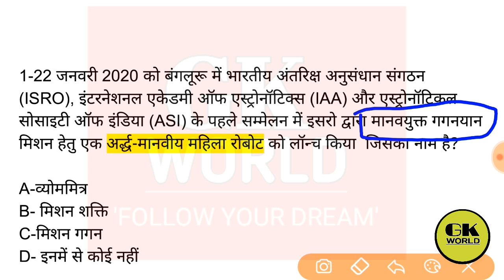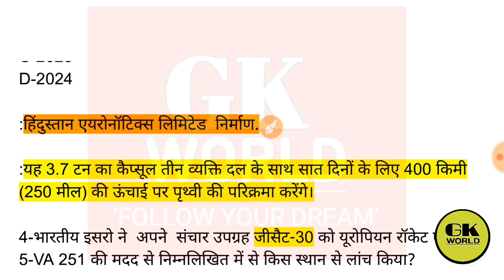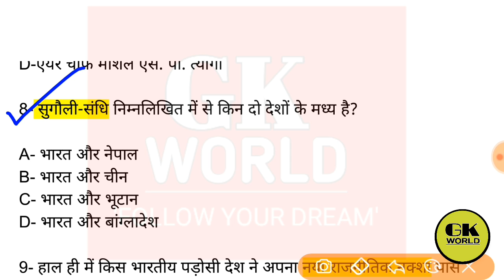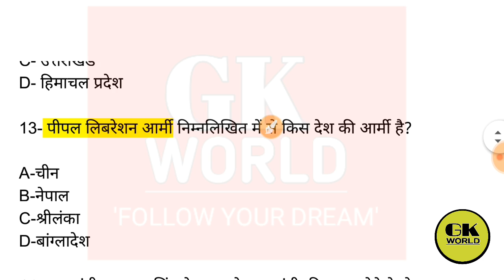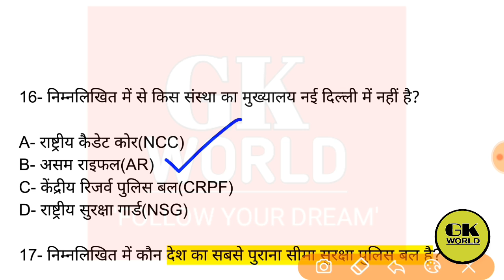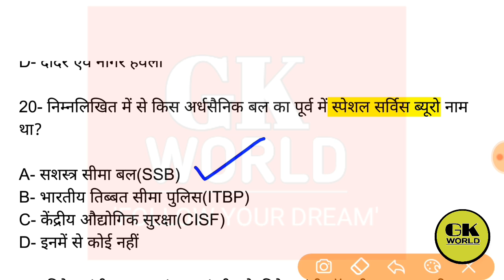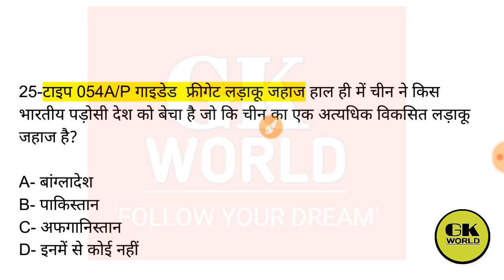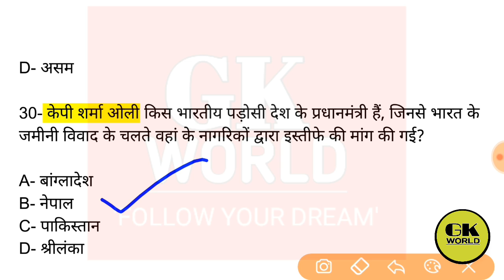भारतीय आंतरिक सुरक्षा एवं आतंकवाद || UP POLICE EXAM BEST TOPIC